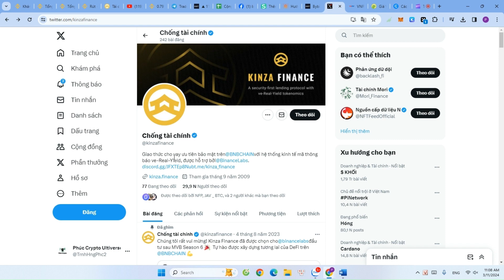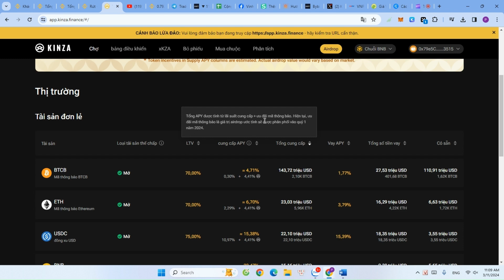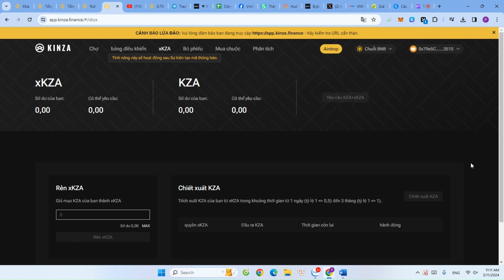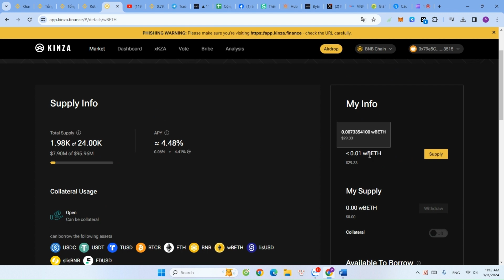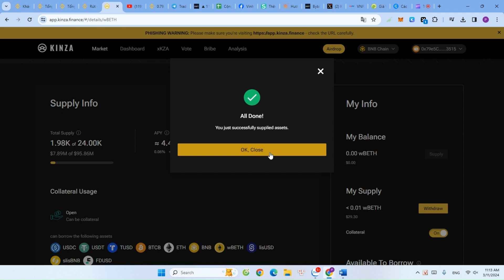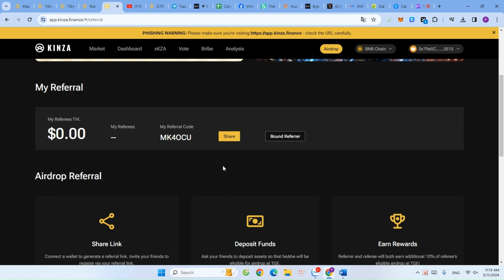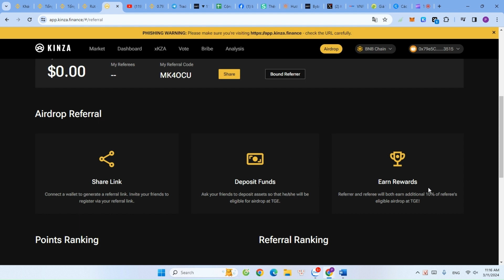Săn Airdrop Kinza Finance Dự Án Được Binance Labs Đầu Tư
Săn Airdrop Kinza Finance Dự Án Được Binance Labs Đầu Tư. Tại Kinza Finance chúng ta có thể gửi lãi các loại tài sản như: BTBC, ETH, BNB, WBETH... với mức lãi xuất hàng năm APY 29%/năm
Link đăng kí kinza finance (Nhận thêm 10% airdrop )